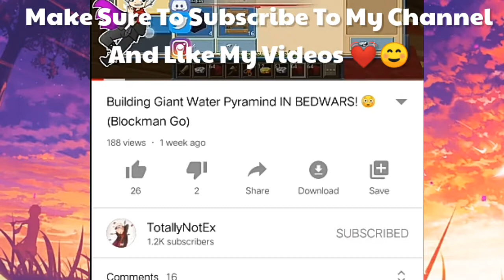i make (really need an intro ;^;)